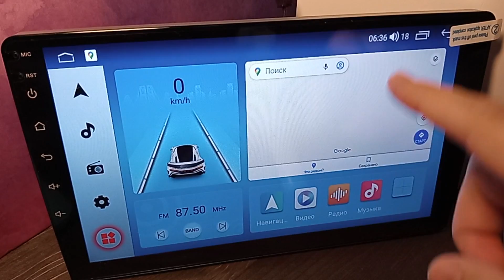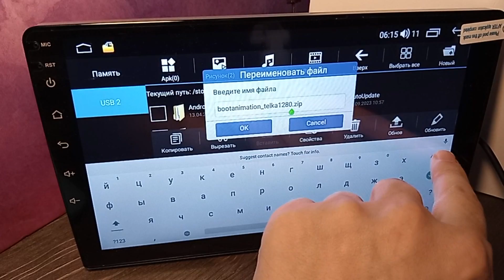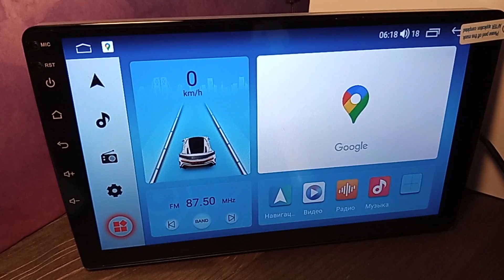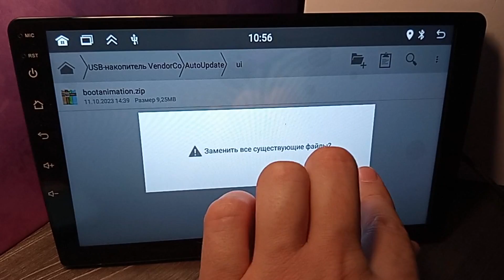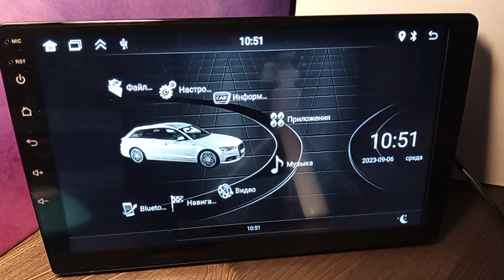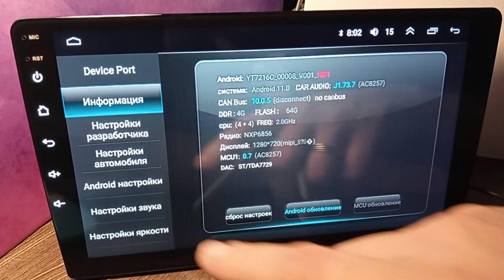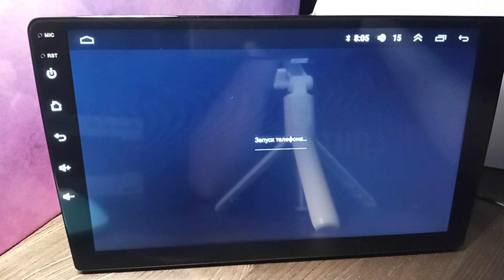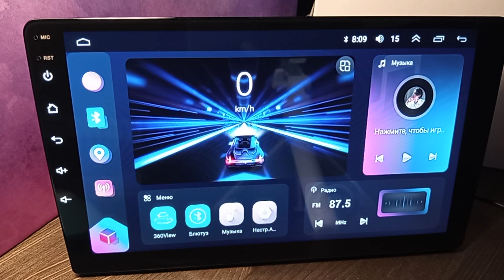Вот это заставка!!! Установка загрузочной анимации на разных типах магнитол. Подробная инструкция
С такой загрузочной анимацией и режим сна не нужен.
Сегодня мы будем с вами изучать следующие вопросы

Как установить загрузочную анимацию/бутанимацию на андроид магнитоле FYT

Как установить загрузочную анимацию/бутанимацию на андроид магнитоле Topway/Топвэй

Как установить загрузочную анимацию/бутанимацию на бюджетной андроид магнитоле JCAC10003

Как установить загрузочную анимацию/бутанимацию на андроид магнитоле YT7216/YT5760 и похожих магнитолах

Купить такую магнитолу, в том числе с увеличенной памятью вы можете